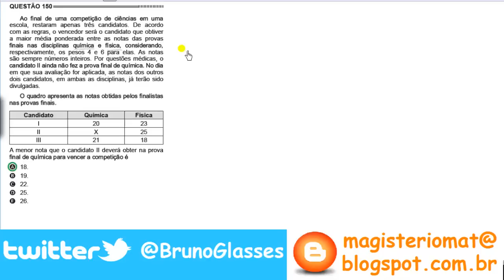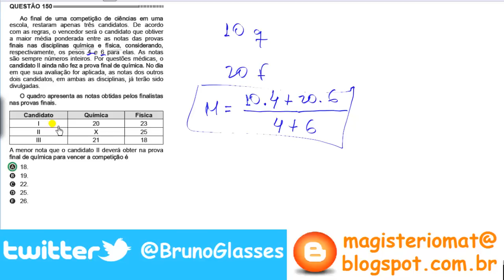(ENEM 2014/2015) QUESTÃO 150 RESOLVIDA PROVA CINZA DE MATEMÁTICA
De acordo com as regras, o vencedor será o candidato que obtiver